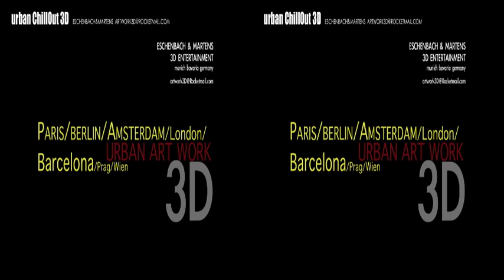Chill Out Lounge 3D